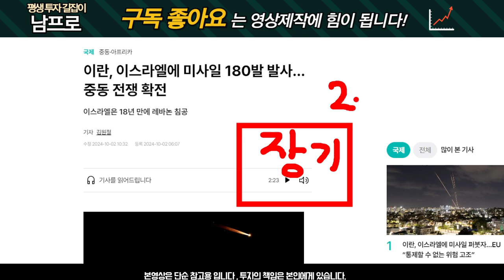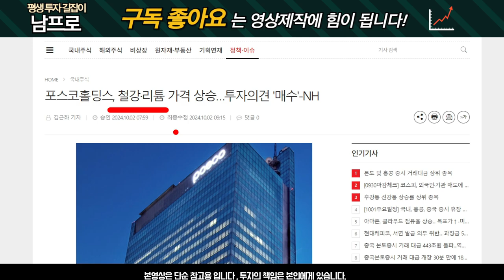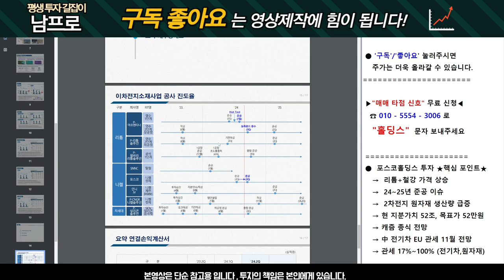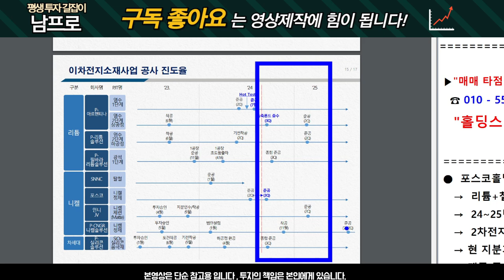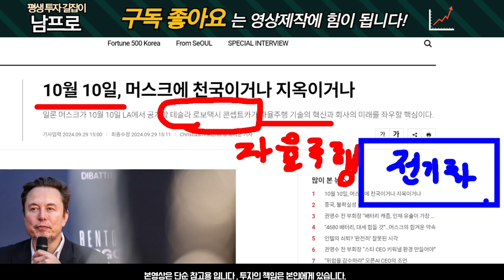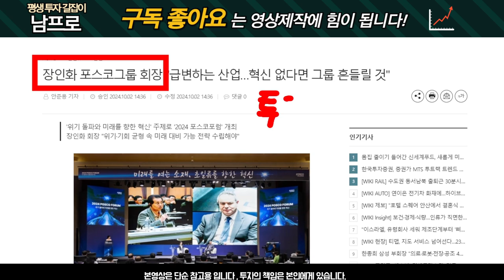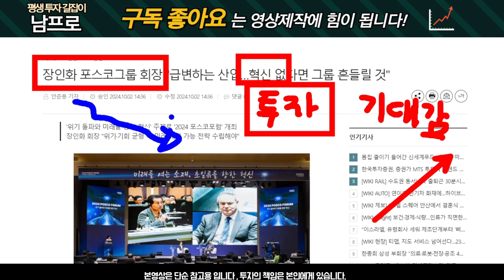[포스코홀딩스 주가전망] 알고 계셨나요? 중요한 사실이 있습니다!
🔖☎️ "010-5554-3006" 번호로  "홀딩스" 라고 문자 보내주시면